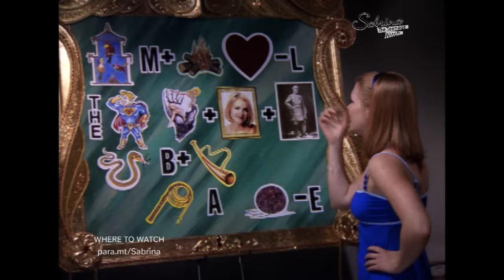Sabrina, Meet Katrina!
Sabrina has a twin named Katrina?!